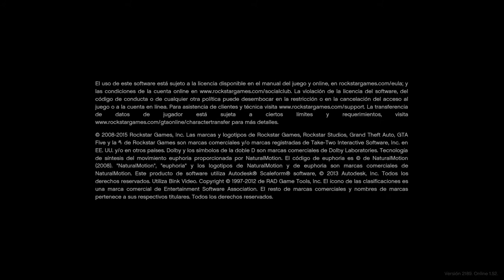Grand Theft Auto V_20210127193623